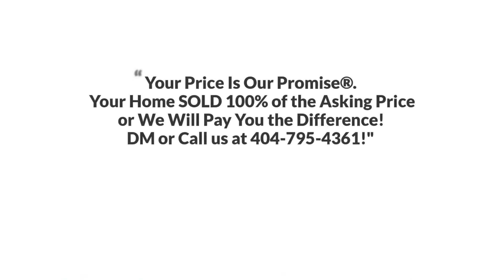1745 Ronald Road, Tucker, GA 30084 The Linde Sarah Group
The Linde & Sarah Group Presents, Exclusive Home for Sale! 1745 Ronald Road, Tucker, GA 30084.

Incredible investment opportunity. The level acre lot can be subdivided into two new builds. The home features a private fenced-in backyard. Incredible location in Tucker with quick access to I-285.